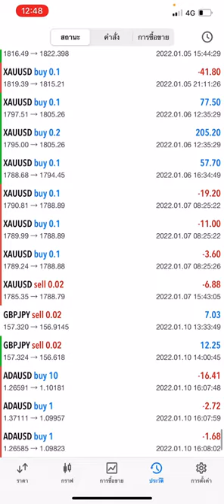ปั้นพอร์ต $1000 เพิ่ม 100% เป็น $2000 พร้อมถอนให้ดู รับสอนด้วยเทคนิค 911systemtrade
รับสอนเทคนิค การเทรด รู้จุดเข้าจุดออก ที่ชัดเจน
เสียเปรียบตลาดน้อยที่สุด

Everyday TP 💰

เทรดไปพร้อมกัน พร้อมรับซิกแนล และ ความรู้

forexsignal